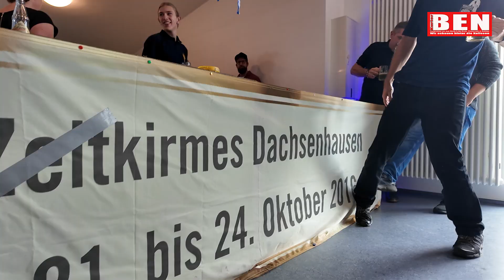Kirmes in Dachsenhausen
Einmal im Herbst jeden Jahres feuern die Dachsenhäuser ihre traditionelle Kirmes im Stile eines Oktoberfestes. Während sich die Kleinen auf den Fahrgeschäften oder bei einigen Spielen vergnügen konnten, ging es für die Erwachsenen hinüber ins Festzelt. "O´zapft is", bei den Original Mühlbachtalern, den Lorcher Schlossberg-Musikanten, Discover und den 2 Fifites.

Genau das macht eine funktionierende, große Dorfgemeinschaft aus. Dazu gehört das Aufstellen des Kirmesbaumes und das Einbringen in die ehrenamtliche Arbeit. So war es wieder einmal ein rauschendes Fest, wo traditionell einige Maß Bier über den Tresen gingen bei Wurst oder so mancher anderer lokaler Spezialität. Auffallend war, dass nicht nur Gäste aus der Heimatgemeinde dem Fest beiwohnten. Die Dachsenhäuser Kirmes ist durchaus Anziehungspunkt für Menschen aus der gesamten umliegenden Region.

Und was darf natürlich nicht fehlen? Richtig! Der Herbstmarkt. Rund um das Bürgerhaus präsentieren lokale Standbetreiber ihre Waren aus der Region und bildeten damit den Abschluss der Kirmestage in der Loreleygemeinde. Feiern können sie und so darf man sich bereits jetzt auf den Karnevalszug 2025 freuen, der im vergangenen Jahr das erste Mal ohne Wagen stattfand. mal schauen, was sich die Dachsenhäuser zur nächsten Fastnacht einfallen lassen.